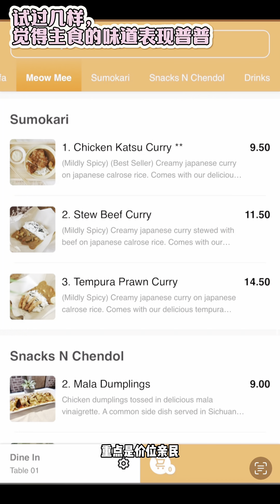我在新山找不到第二间比它便宜的cafe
这是我在新山常吃的 下午茶 套组
新山还有这种佛心价格，要珍惜啊～～～

Hawker Habitat
52, Jalan Perang,
Taman Pelangi,
80400 Johor Bahru, Johor, Malaysia